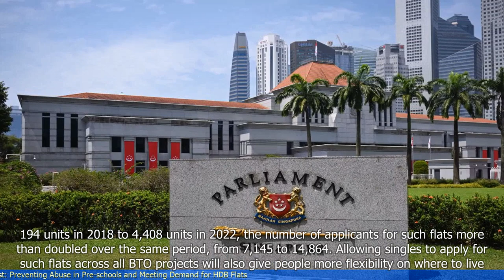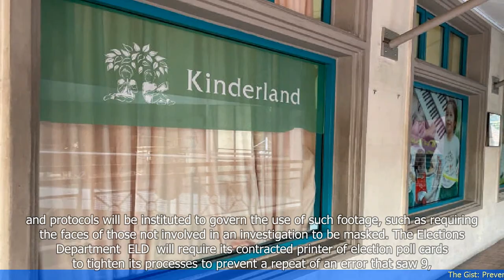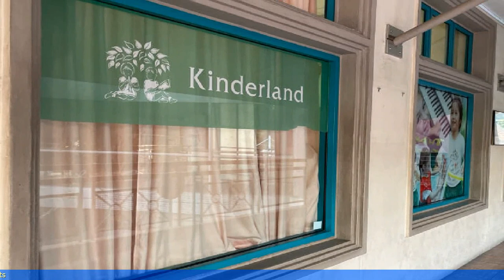The Gist: Preventing Abuse in Pre-schools and Meeting Demand for HDB Flats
1. The Singapore government is taking steps to prevent abuse in pre-schools after a series of high-profile cases.
2. Measures include enhanced training for pre-school staff, stricter background checks, and the establishment of a dedicated agency to oversee pre-school safety.
3. The government is also working to meet the growing demand for public housing flats in Singapore.
4. The Housing and Development Board (HDB) plans to launch around 17,000 Build-To-Order (BTO) flats in 2022 to help address the housing needs of Singaporeans.
5. The government is exploring various options to ensure a sustainable supply of public housing, including redeveloping older estates and repurposing underutilized sites.
 🔒 Tag Video: -  Abuse prevention -  Preschools -  Demand -  HDB flats -  Preventing abuse -  Meeting demand - The Gist: Preventing Abuse in Preschools  -  Meeting Demand for HDB Flats  -  🎤 Today News 9/19  -    Today 9/19  -   News 9/19  -     -  🎤 Today News  -   Today  -  News  -
🎬🌍🌎🌏 Abuseprevention Preschools Demand HDBflats Preventingabuse Meetingdemand TheGist:PreventingAbuseinPreschools MeetingDemandforHDBFlats #🎤TodayNews9/19 Today9/19 News9/19 # #🎤TodayNews Today News #"